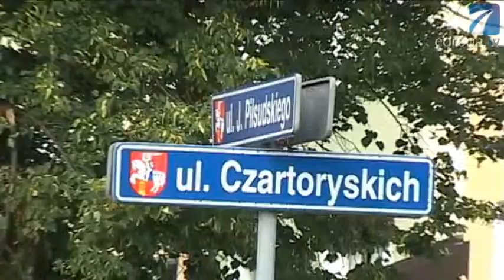miasteczko holenderskie - edroga.tv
Układ komunikacyjny dzielnicy Włostowice w Puławach jest przebudowywany na wzór rozwiązań stosowanych w holenderskich miastach. Pierwszy tego typu w Polsce projekt przygotowało Biuro Ekspertyz i Projektów Budownictwa Komunikacyjnego "EKKOM" Sp. z o.o. Powstające „Miasteczko holenderskie ma być przyjazne zwłaszcza dla niechronionych uczestników ruchu drogowego. Realizowany projekt utrudnia jazdę z nieprzepisową prędkością. Uspokojeniu ruchu służą między innymi pochylnie, progi zwalniające, wyniesione powierzchnie skrzyżowań.